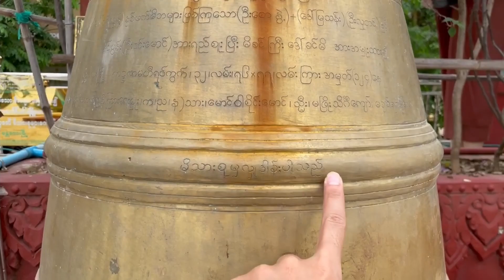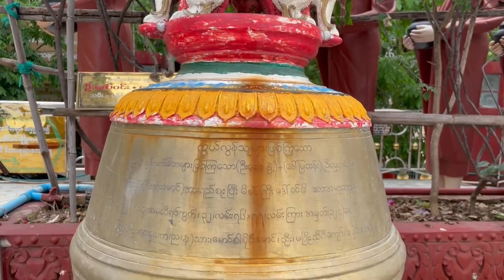Exploring a Buddhist monastery in Mandalay | Vlog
Hey guys! I went to a Buddhist monastery in Pathein Gyi, Mandalay last week and decided to explore the huge compound and share the experience with you guys.